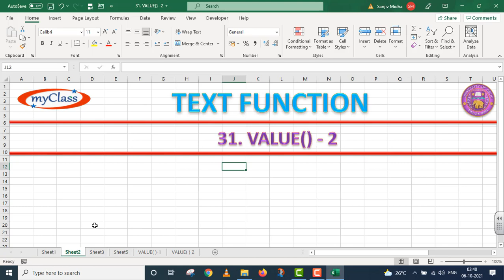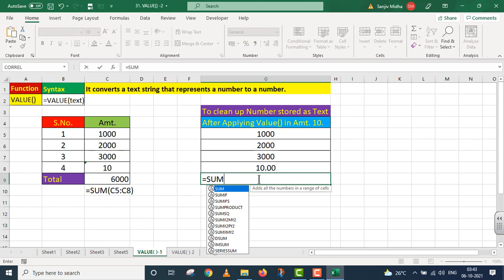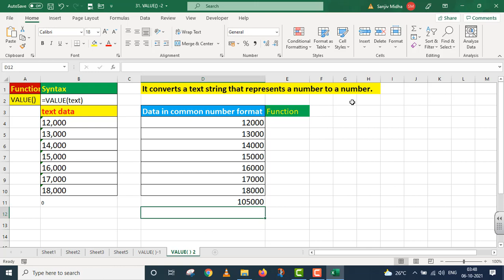VALUE Function 2